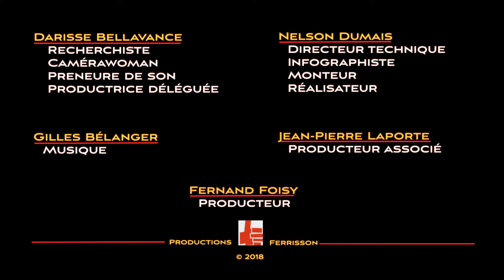Le prix Cugnet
Supplément à l'émission «Pierre Dubuc» de la série «Les Militants» (saison 5, émission 6), laquelle se trouve à cette adresse: